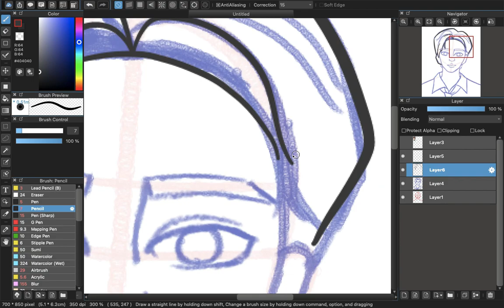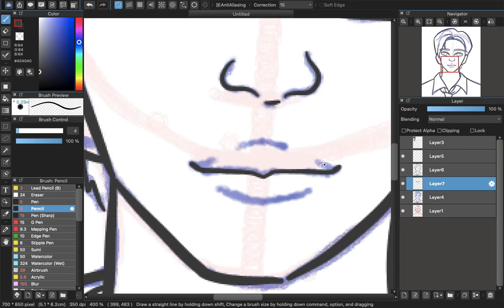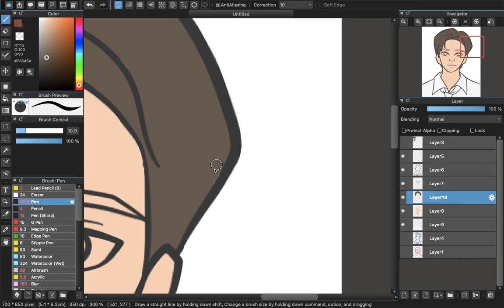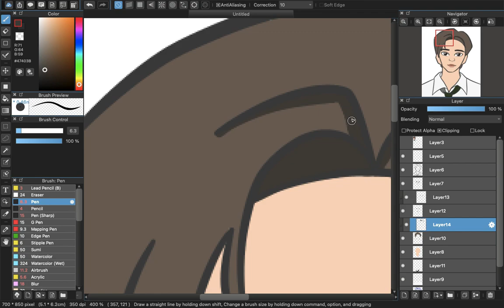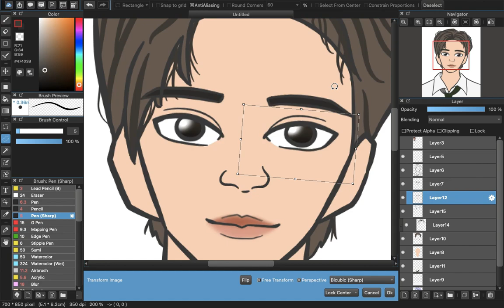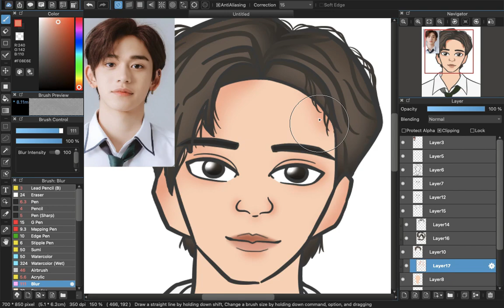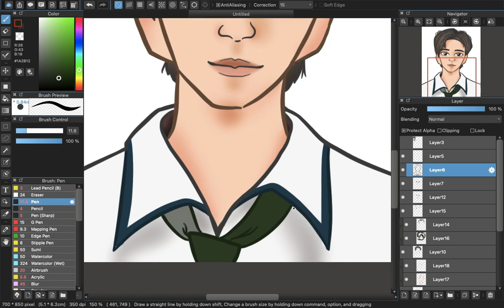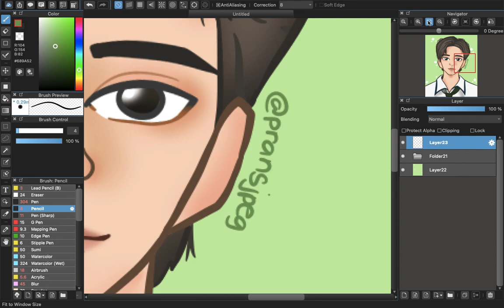LUCAS (NCT/WAYV) ☾ [SPEEDPAINT]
Definitely don't know what I plan for this channel, but here's my first video ft. Lucas. MIGHT make NCT Dream fanart once Hot Sauce releases idk hehe.

Tablet:  10moons T503
Program:  MedibangPaint Pro